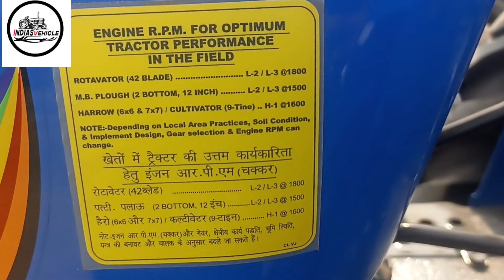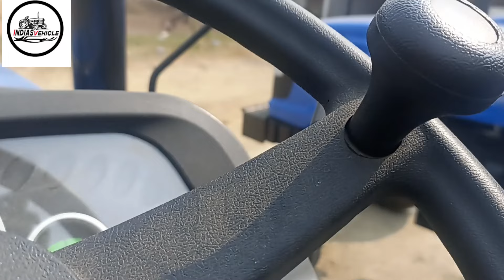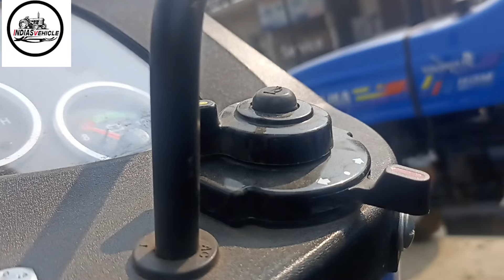Sonalika di 734 on road price || सोनालिका का 35hp में किसान को तोफा || sonalika di 734 35 rx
Tractor video ||Sonalika 734 di 35 rx 35hp new 2023 model details review in hindi

इस सीजन में रिकॉर्ड तोड़ बिक्री करके बना किसानों का नo 1 ट्रैक्टर जो हर कोई खरीदना चाहे डीजल बचत में

इस सीजन में रिकॉर्ड तोड़ बिक्री करके बना किसानों का नo 1 ट्रैक्टर जो हर कोई खरीदना चाहे।

Sonalika 734
Sonalika Di 734
Sonalika 734 Rx
Sonalika ka 35hp tractor
tractor video
tractor
tractor modified
tractor stunts
Top 5 best tractor in india
powerful tractor
734 sonalika
734 Di sonalika
Sonalika tractor
sonalika 734 power plus
New 2022 model sonalika 734 power plus

Di 734 rx

sonalika di 734 power plus tractor

sonalika di 734 tractor

sonalika di 734 full review

sonalika di 734 power plus price

sonalika di 734 power steering

sonalika 734 power steering

sonalika 734 new model 2022

sonalika 734 rotavator